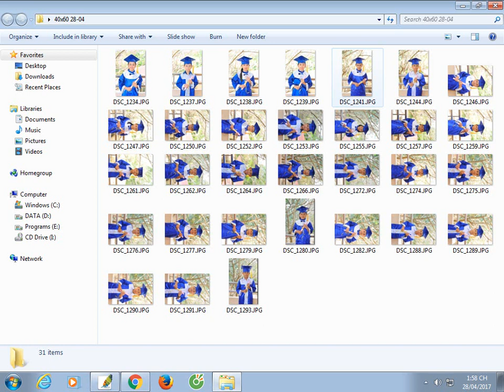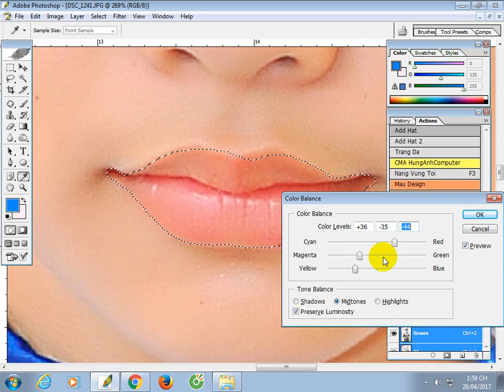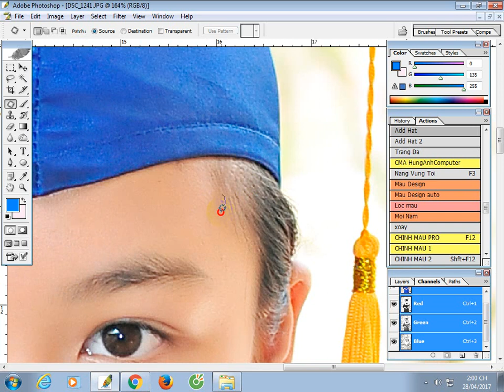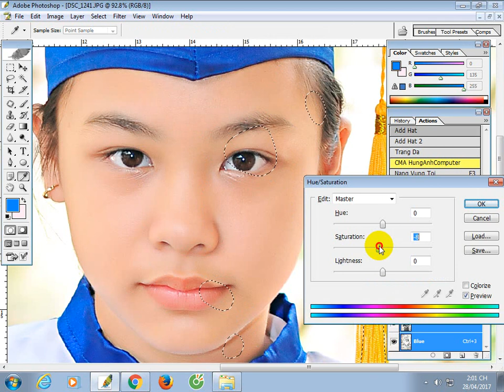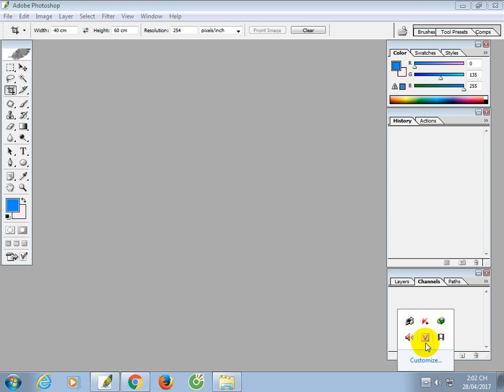Chỉnh Hình Theo Kiểu Số Lượng